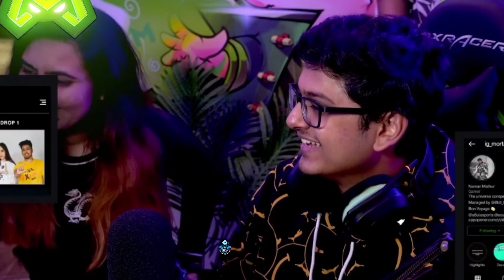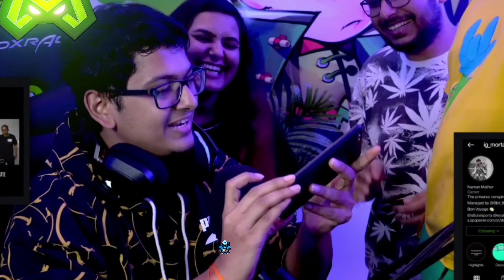Mortal Raven Together - Met After Years | Mortal Reaction On His First Autograph 😱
Mortal Raven Together - Met After Years
Mortal Reaction On His First Autograph 😱